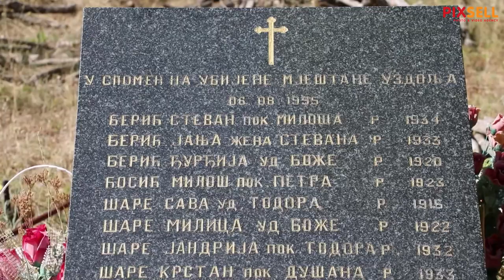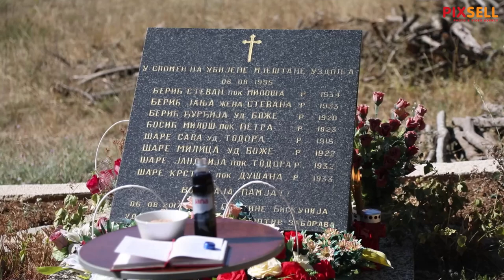Komemoracija za ubijene i nestale žrtve u VRO Oluja u organizaciji Srpskog narodnog vijeća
Komemoracija za ubijene i nestale žrtve u VRO Oluja u organizaciji Srpskog narodnog vijeća u Uzdolju.